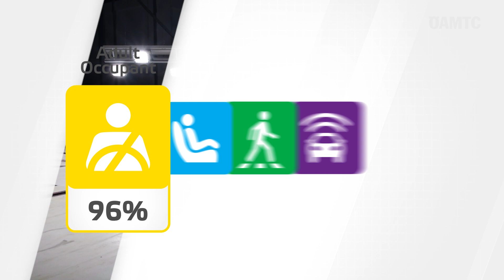smart #1 | ÖAMTC Crashtest 2022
smart #1 im Crashtest 2022: Erwachsenenschutz 96%, Kinderschutz 89%, Fußgängerschutz 71% Sicherheitsassistenten 88%, insgesamt 5 Sterne.

0:00​ | Erwachsenensicherheit
Frontcrash deformierbare Barriere bei 50 km/h
(Front Offset Deformabe Barrier Test - 50 km/h)
Frontcrash starre Barriere bei 50 km/h
(Front Full Width Rigid Barrier Test - 50 km/h)
Seitencrash mit mobiler Barriere 60 km/h
(Side Mobile Barrier Test with driver - 60 km/h)
Seitencrash mit mobiler Barriere 32 km/h
 (Side Mobile Barrier Test with driver & front passenger - 32 km/h)
Schleudertraumatest
vordere und hintere Sitze bei 16 und 24 km/h
(Whiplash Low Speed Sled Tests - 16 und 24 km/h)

01:50​ | Kindersicherheit
Insassenschutz - Kindersicherheit

02:15​ | Fußgängersicherheit
(Pedestrian Head Impact Tests - 40 km/h)
(Pedestrain Lower Leg Impact Tests - 40 km/h)

03:17​ | Sicherheitsassistenten
Assistenzsysteme
Notbremssystem für Fußgänger und Radfahrer, Spurhaltesystem